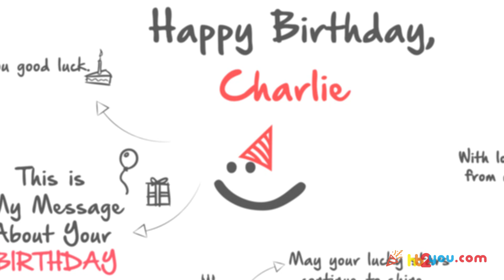Happy Birthday Greetings for Charlie! 🎂🎉 | Happy Birthday Wishes, HB2You Charlie!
🎁 Celebrate Charlie's special day in a truly unique way with a personalized birthday greeting!
🎈In this heartwarming video, we've crafted a custom 'Happy Birthday' message just for Charlie.

Happy birthday, Charlie! 🍰🎂